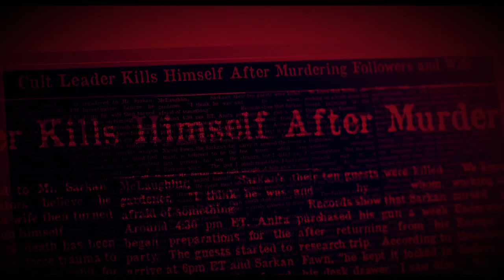Haunting On Fraternity Row Trailer (2018)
Rating             :  --
Directed By    :  Brant Sersen

Cast   :    Jacob Artist, Jayson Blair, Shanley Caswell

Synopsis :    A fraternity house throws their final party of the year, a massive Luau extravaganza, but when fraternity brothers and co-eds begin dying horrible deaths they discover an evil entity has taken over the house.

Genre :  Horror